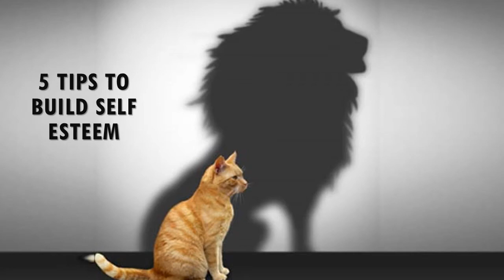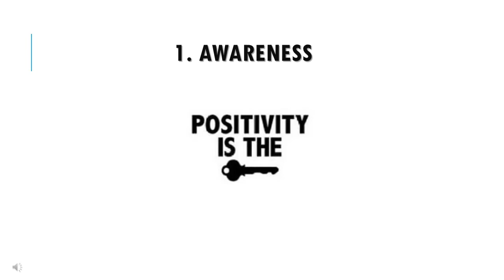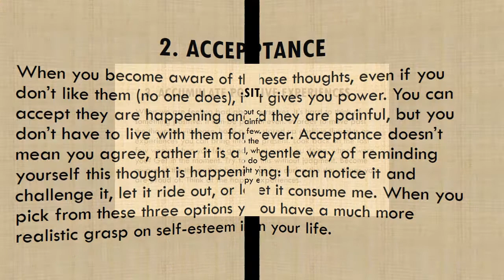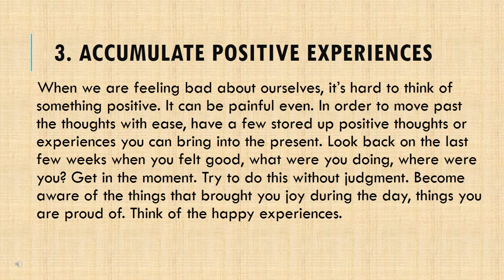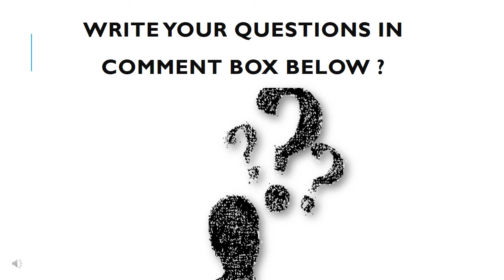How to Build Self Esteem(Telugu) || Prem Psychology || Life Skills || Spyder Techniques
People are often confused about what it means to have self-esteem. Some think it has to do with the way you look or how popular you are with your friends or others. Others believe that having a great body will help you gain self-esteem, while others think you actually need to have accomplished something in order to have good self-esteem.

Boiled down to its simplicity, self-esteem simply means appreciating yourself for who you are — faults, foibles and all. It seems like other cultures don’t grapple with self-esteem as much as Americans do, perhaps because of the emphasis we seem to put on materialistic indicators of self-worth (like what kind of car you drive, what school your kids attend, what your grades are, how big a house you have, or what your title is at work).

We UPH bringing you to identify your own inner potential